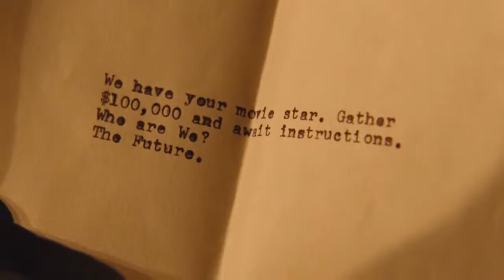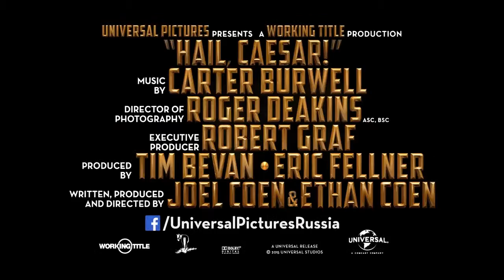Да здравствует Цезарь! (2016) — Русский трейлер [HD]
Добро пожаловать в Голливуд — империю блеска, роскоши и порока. Здесь обитают кумиры миллионов. Что ни день — пиршество для светских хроникеров. И вот однажды исчезает исполнитель главной роли в фильме «Да здравствует Цезарь!». Ни жена, ни многочисленные любовницы не знают, где он. И теперь продюсера студии ждет веселый денек, ведь он должен найти звезду раньше репортеров…